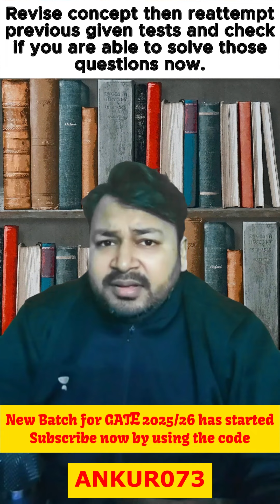Are you stuck in between 35-45 marks | Part II | Strategy to achieve under 100 rank | Ankur Bansal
In this video, Ankur Bansal sir will discuss the strategy to improve your marks and score below 100 rank. Watch this video to ace your GATE preparation.

🚀Massive Price Drop on 1-Month Subscription for GATE 2024 Exam Aspirants 🚀
➤ Offer valid from 9th Jan to 13th Jan
➤ Last Mile Preparation for the GATE 2024 Exam at just Rs 2024/-

🌟 Exciting News for All GATE Aspirants! 🌟

➤ Now get the chance to win 100% scholarship on 3 month plus subscription*
➤All India Mock Test GATE 2024 on 14, 21 & 28 Jan 2024

Hurry, Up !
For GATE Target 2025 and 2026 Aspirants:

➤Start Date: 6th 2024
➤ Prarambh: Batch for GATE, ESE & PSU 2025 - CH
➤Start Date: 30 Dec 2023
➤ Vishwas: Batch for GATE, ESE & PSU 2026 - CH
➤Start Date: 1 Dec 2023
➤Brahmastra Plus Batch consists Pre-recorded and Live courses
➤Brahmastra Plus: Batch for GATE 2024 - CH - C
1. Learn from your favorite teacher
2. Dedicated DOUBT sessions
3. One Subscription, Unlimited Access to Live Online Classes and Videos
4. Real-time interaction with best-in-class teachers
5. You can ask doubts in live online classes
6. Get home delivered printed notes on Iconic Subscriptions.
7. Download the videos & watch them offline